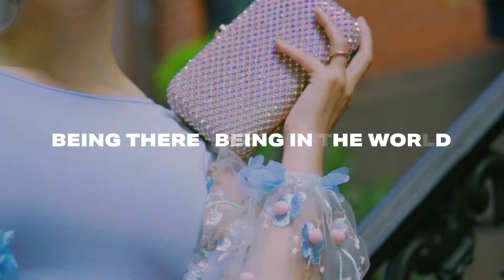Dasein Commercial version 1| a7III | a7c | Sigma 28-70 | Tamron 70-180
Sony a7III
Sony a7c
Sigma 28-70 f2.8
Tamron 70-180 f2.8
Freewell Variable ND filter 2-5 stops
DJI RSC2 Gimbal
SanDisk V30 UHS-I SD Card